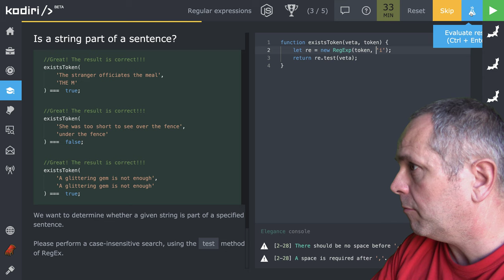🧩 1207 /RegEx/ - Metóda test - JavaScript - Kodiri slovensky